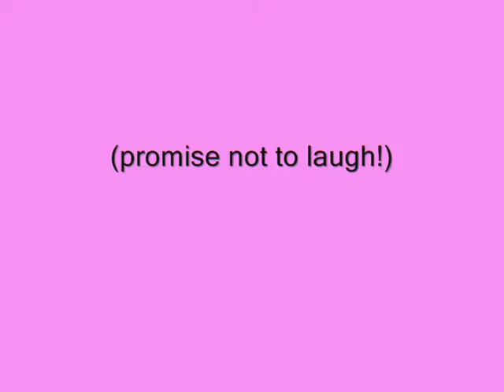MYSPACE 0UT-TAKES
WHAT COULD BE SIMPLER THAN TO RECORD A VIDEO MESSAGE TO MYSPACE PAGE! EASIER SAID THAN DONE ONCE YOU GET THE GIGGLES! MY PAL STEVE WEAVER IS BEHIND THE LENS AND IS THE ONE WITH THE HIGH PITCHED LAUGH I MIGHT ADD! ENJOY!